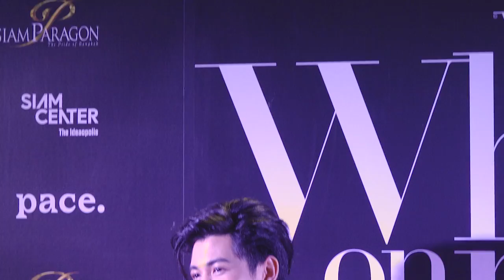บอนซ์ ณดล บ่นเหงาเพราะเพื่อนซี้ติดโควิดไม่ได้มาร่วมงานด้วย